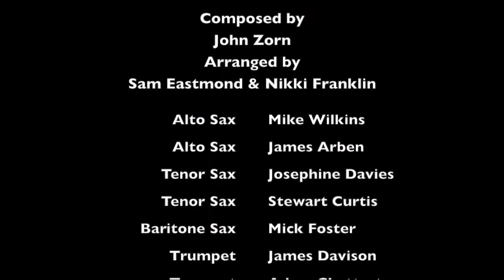Hakha The Spike Orchestra Play Masada Book Two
Rehearsal footage of Hakha
by The Spike Orchestra
from their album
Cerberus The Spike Orchestra Play Masada Book Two Vol 26
Composed by John Zorn
solos by Moss Freed and Mike Wilkins
Arranged by Sam Eastmond and Nikki Franklin
Reeds: Mike Wilkins, James Arben, Josephine Davies, Stewart Curtis, Mick Foster
Trumpets: Jim Davison, Adam Chatterton, George Hogg
Trombones: Ben Greenslade-Stanton, Harry Brown
Tuba: Dave Powell
Voice: Nikki Franklin
Guitar: Moss Freed
Piano: Elliot Galvin
Accordion: Mike Guy
Bass: Otto Wilberg
Drums: Chris Nickolls